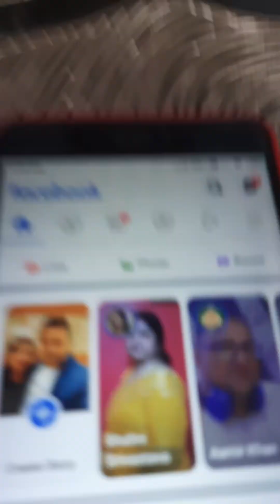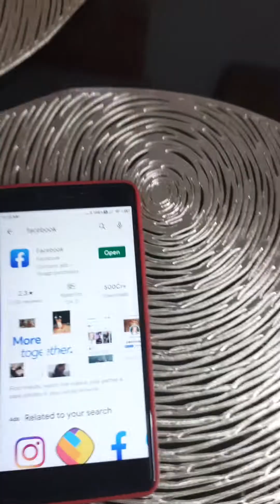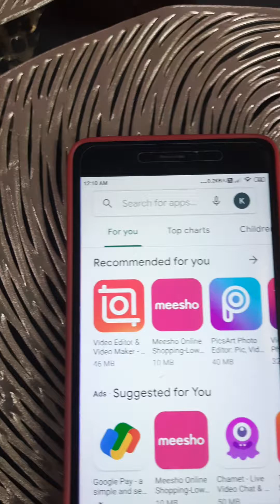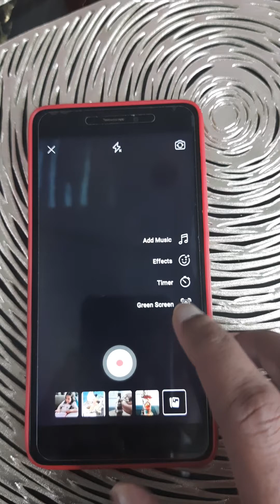How to add reels in Facebook Page | How to enable reels button in Facebook Page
How to add reels in  Facebook Page | How to enable reels button in  Facebook Page | Kaise Facebook reels ko upload Kare apne Facebook page par